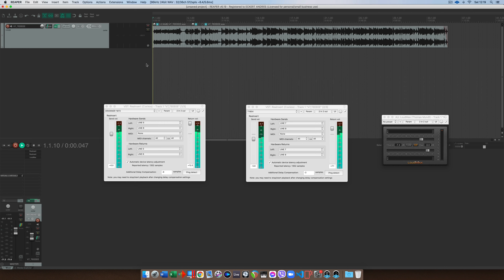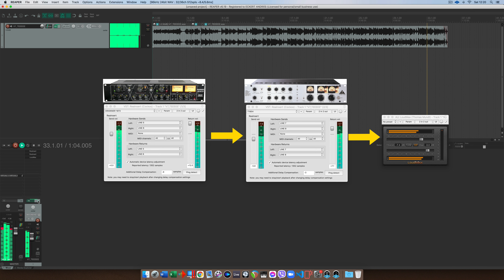The Best radio-ready channel strip [Drawmer 1973 + Behringer T1954 + Loudmax free plugin limiter]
This is the Best radio-ready channel strip!

Behringer T1954